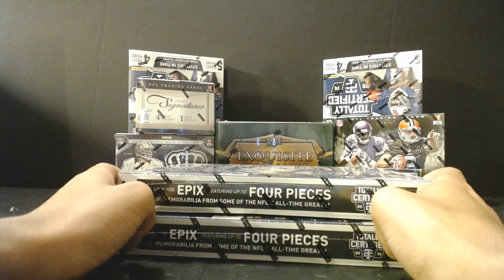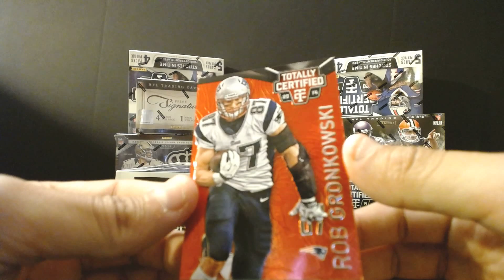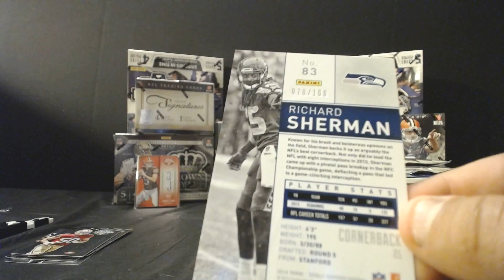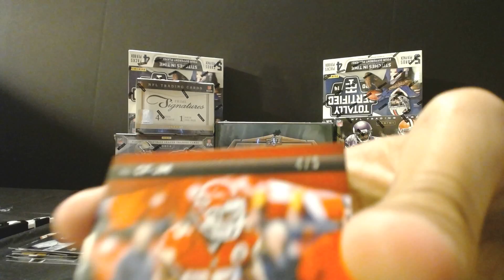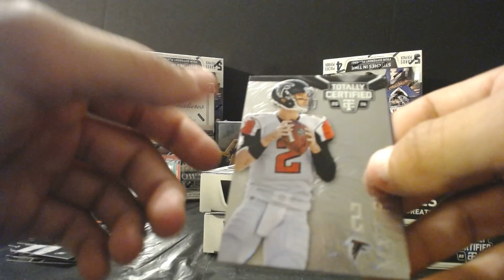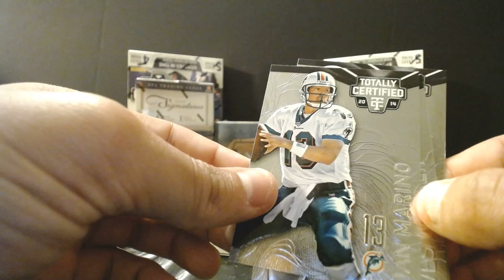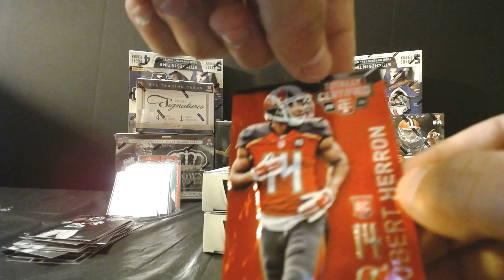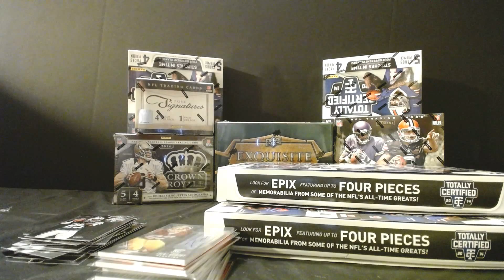CAJUNBREAKER 4/7/2016 (2) 2014 TOTALLY CERTIFIED DIVISION BREAK